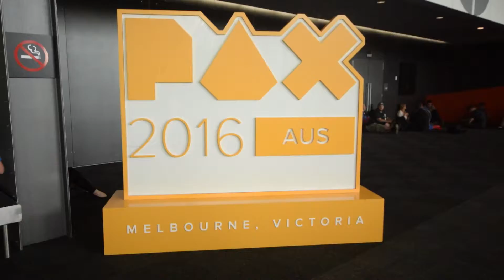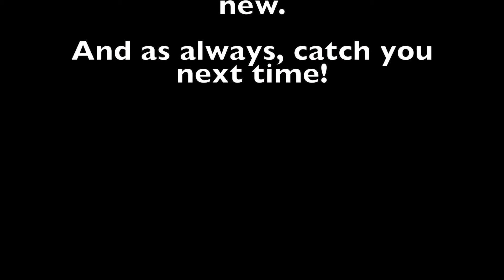PAXAUS 2016 Cosplay Showcase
Stalk me?
Look for me on vine "littleweirdguy"